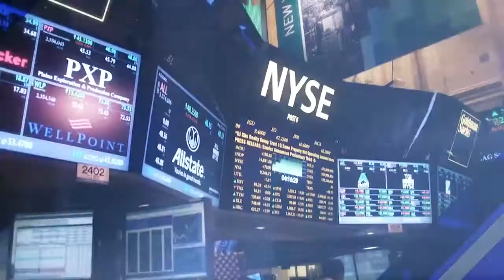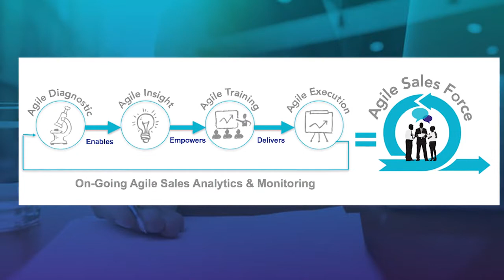VantagePoint on Kathy Ireland's business show, "Worldwide Business with kathy ireland"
Kathy Ireland interivews Michelle Vazzana and Eric Fraser about how VantagePoint Performance takes a fundamentally different approach to Sales Training.